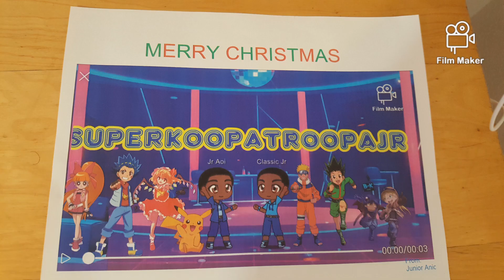SuperKoopaTroopaJr (Me) Wishes You All, Merry Christmas!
Merry Christmas 2022 from SuperKoopaTroopaJr!!